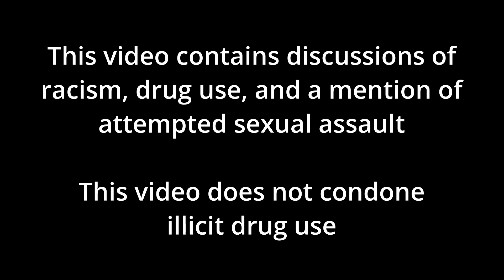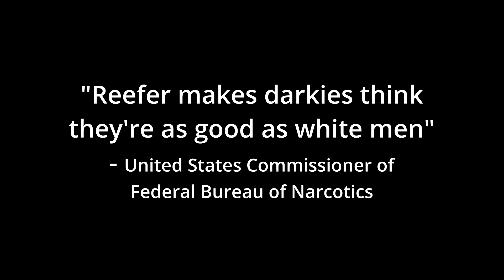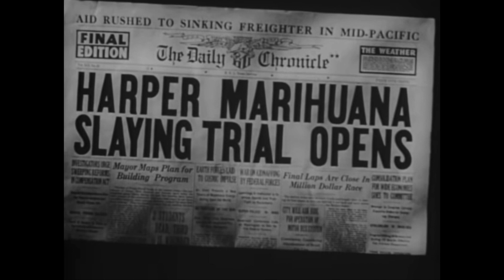Reefer Madness (1936) Dissecting Propaganda